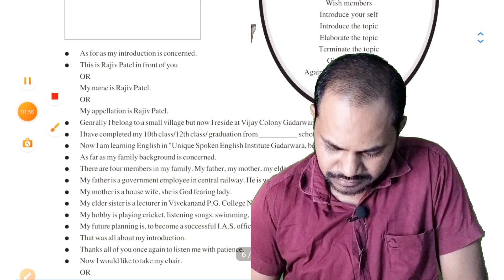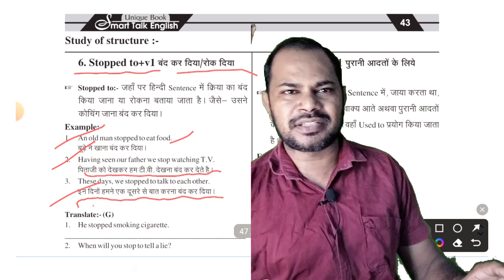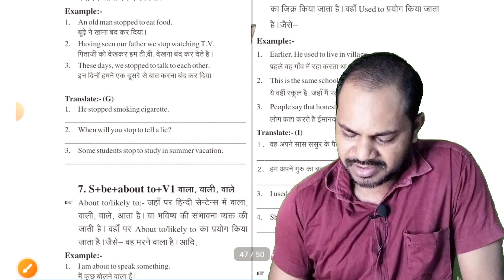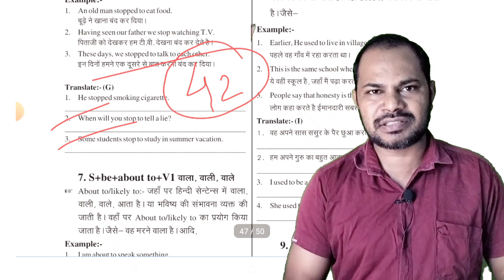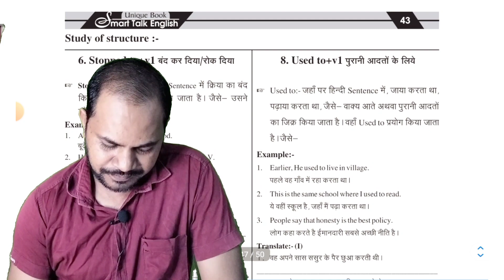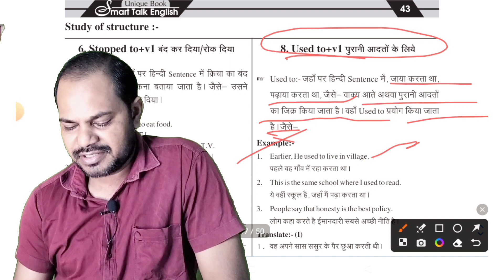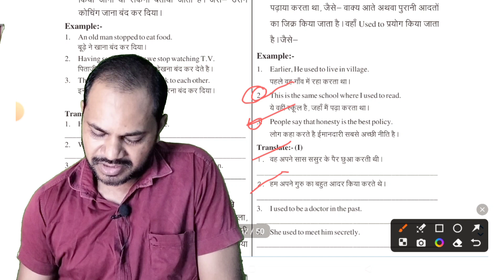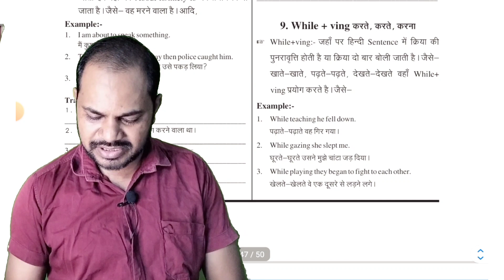English sentence making l English learning class l English grammar l structure of English l used to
English sentence making l English learning class l English grammar l structure of English l used to englishcourse englishstructure englishvocabulary usedto This channel is made for education and information, if you like the video of this channel please subscribe to the channel, share link and press well I can to get instant notification thank you 🙏

1)This video has no negative impact on the original works (It would actually be positive for them)
2)This video is also for teaching purposes.
3)It is not transformative in nature.
4)I only used bits and pieces of videos to get the point across where necessary,